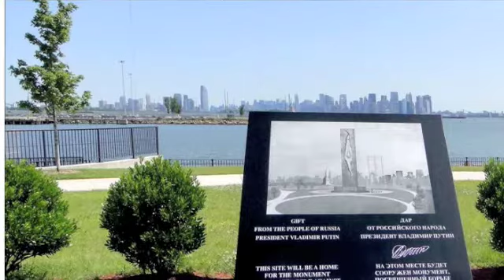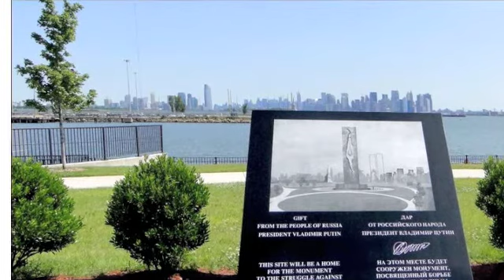Unexpected New York--Bayonne "teardrop' monument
New York City skyline frames 9 11 Memorial--in Bayonne, New Jersey